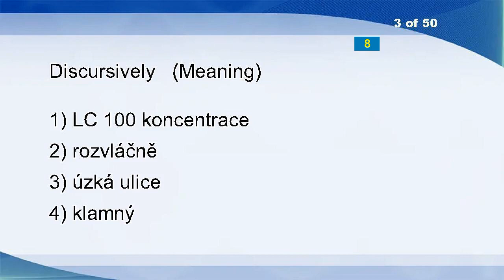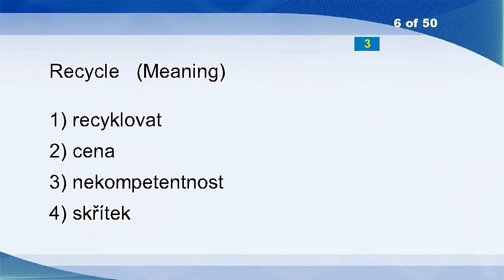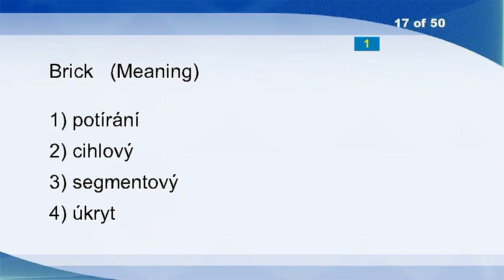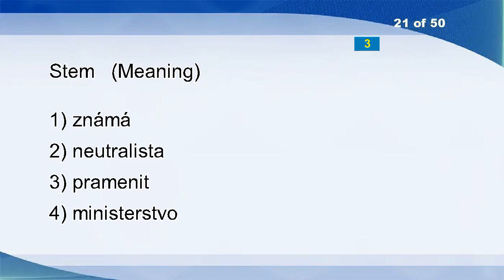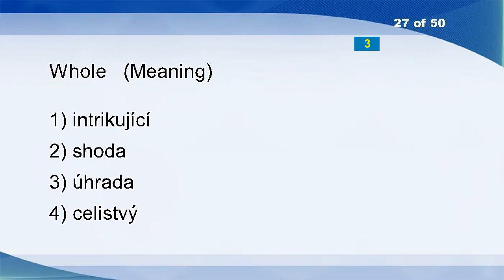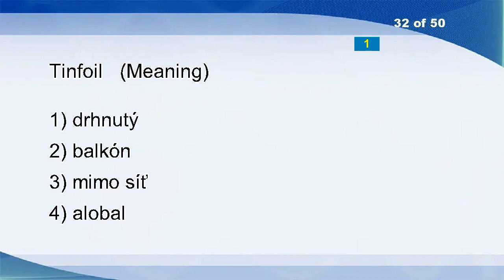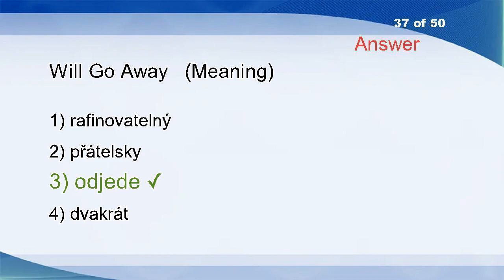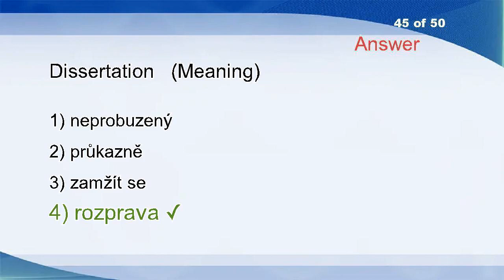English Czech Vocabulary Word Power Test 2416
In-group
Batch
Discursively
Norman
Hieratic
Recycle
Rattle
Lust
Mortaring
Common-property, Restricted
Jurisdictional
Perfume
Backer
Improve
Lamented
Linguistics
Brick
Scratch
Realpolitik
Mined
Stem
Isomeric
A Slug
Balancing
Plan
Temporary
Whole
Kidney Bean
Reverberation
Infamously
Sayings
Tinfoil
Shed
Gravelly
Schoolbook
Impertinence
Will Go Away
Soggier
Excursionist
Pear-tree
Extreme
Live Up To
Garnet
Mission
Dissertation
Circadian
Position
Unaffiliated
Astute
Fetch